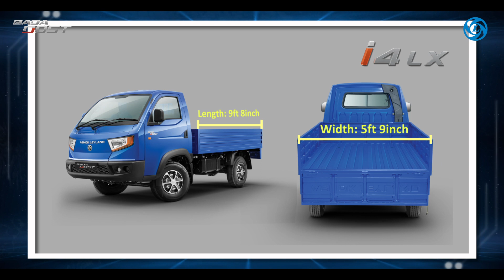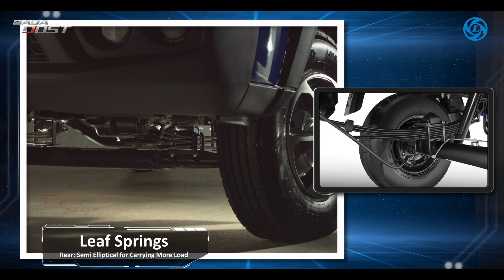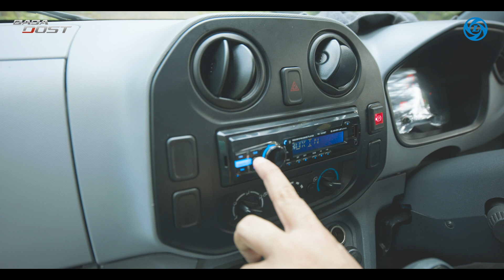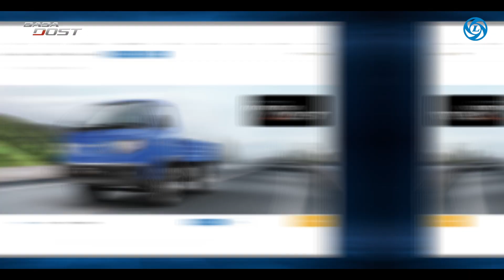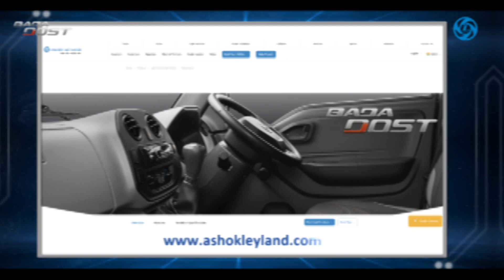BADA DOST Kannada